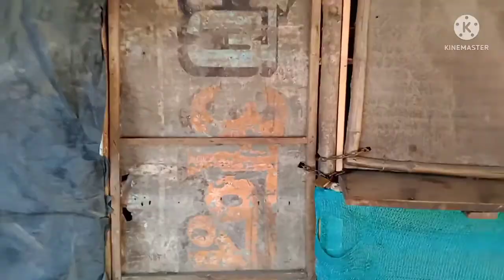डोंबिवली ते संगमेश्वर कोकणातील काही गावांचे ओझरते दर्शन..रोडचे काम किती पूर्ण?